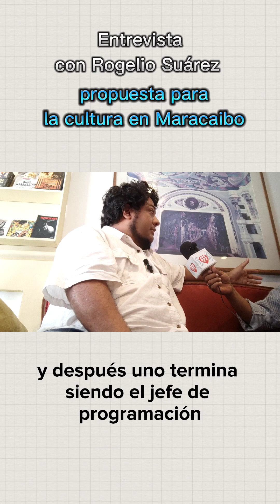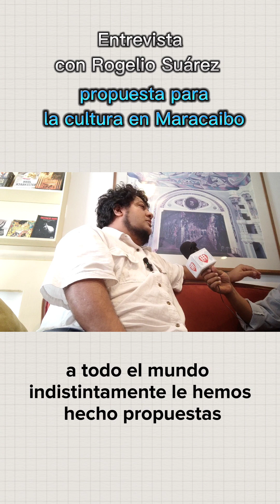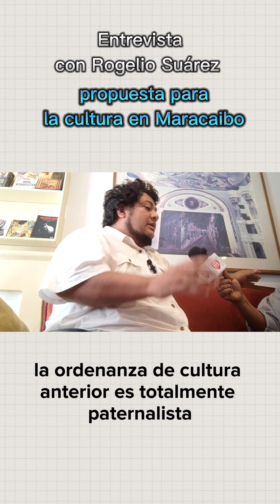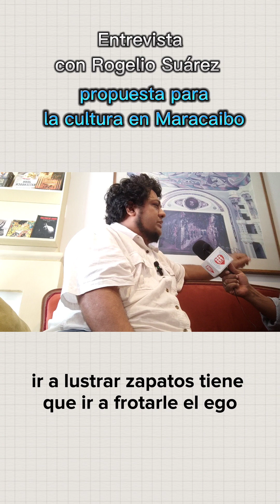¿Cómo fue el año 2022 en el Sector Cultural de Maracaibo? | Entrevista a Luis Perozo Cervantes